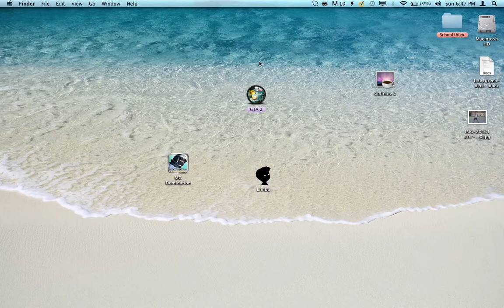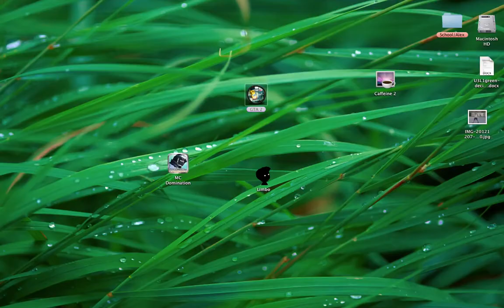We Rocking at GTA 2